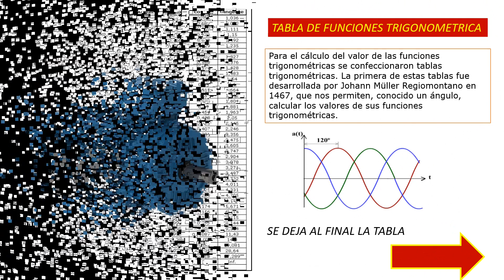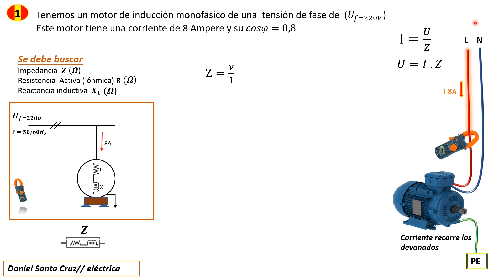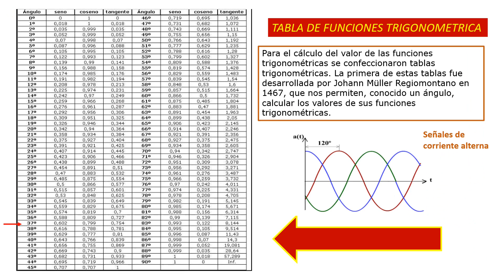Como hallar la impedancia en un motor eléctrico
En este video se comparte, como encontrar la impdancia de un motor de induccion, o tambien llamado motor de induccion... circuitos corriente  alterna
este es un metodo. saludos